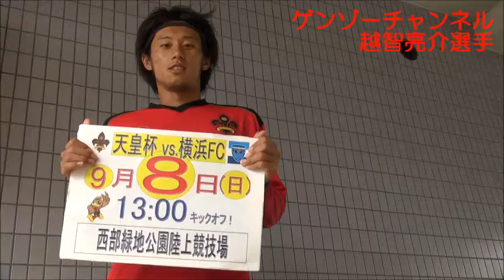128 越智亮介選手 9/8横浜FC戦告知CM ～ツエーゲン金沢～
ツエーゲン金沢に関する話題をお伝えする「ゲンゾーチャンネル」。今回は「越智亮介選手 9/8横浜FC戦告知CM」をお伝えします。選手自ら来場の呼びかけを行いました！